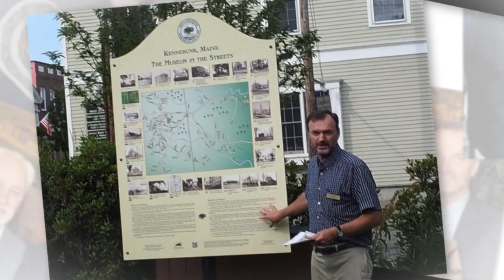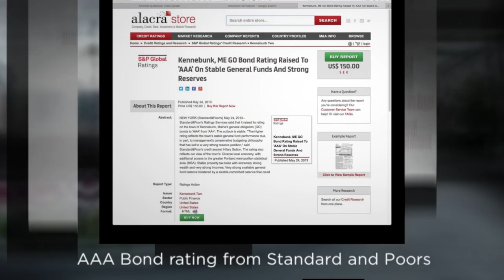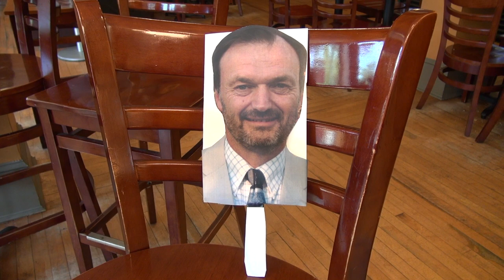Barry Tibbetts Tribute - Town of Kennebunk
The Town of Kennebunk turned out to celebrate outgoing Town Manager Barry Tibbetts' 24-years of service to the town.  Over 250 residents young and old stopped by to thank Barry for his service.